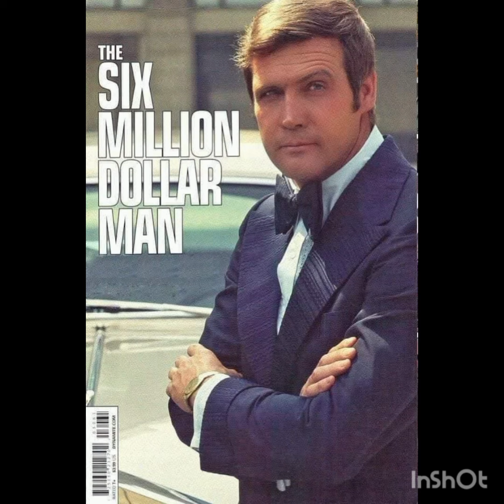QUE FUE DE LA VIDA DEL HOMBRE NUCLEAR Y LA MUJER BIONICA??